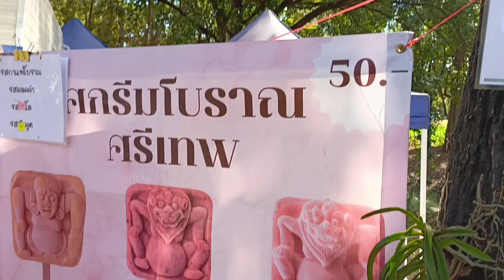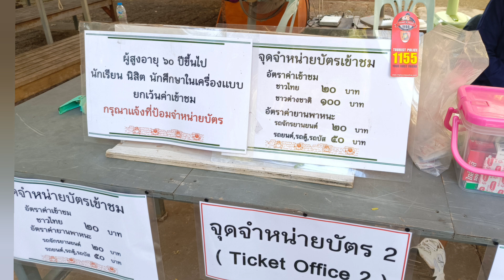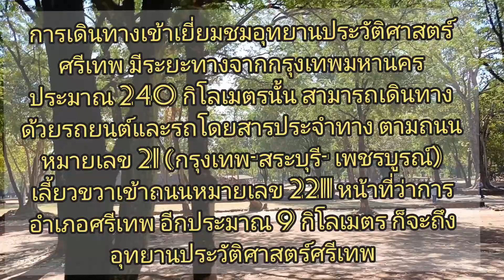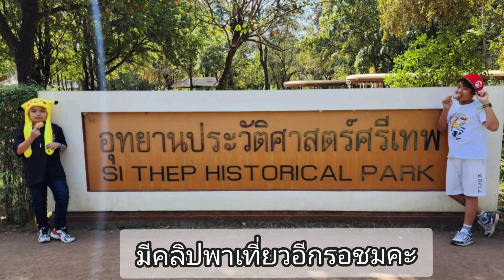พาเดินเล่น อุทยานประวัติศาสตร์ศรี เทพเมืองโบราณ ศรีเทพ มรดกโลกแห่งที่ 7 ของไทยThe Ancient Town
The Ancient Town of Si Thep and its Associated Dvaravati Monuments
ศรีเทพ ตั้งอยู่ในจังหวัดเพชรบูรณ์
อุทยานประวัติศาสตร์ศรีเทพ เปิดให้บริการทุกวัน ระหว่างเวลา 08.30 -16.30 น.โดยไม่เว้นวันหยุดราชการและวันหยุดนักขัตฤกษ์ สำหรับค่าธรรมเนียมเข้าชม ประชาชนชาวไทยคนละ 20 บาท ชาวต่างประเทศคนละ 100 บาท ยกเว้นค่าธรรมเนียมเข้าชมให้แก่พระภิกษุ สามเณร ในพระพุทธศาสนาหรือนักบวชในศาสนาอื่นๆ
 เปิดทุกวัน เวลา 08.00–16.30 น. ค่าเข้าชม ชาวไทย 20 บาท ชาวต่างชาติ 100 บาท รถยนต์คันละ 50